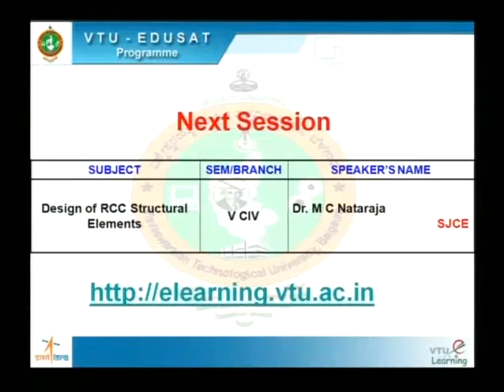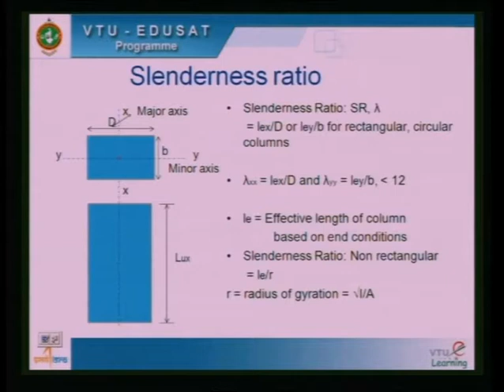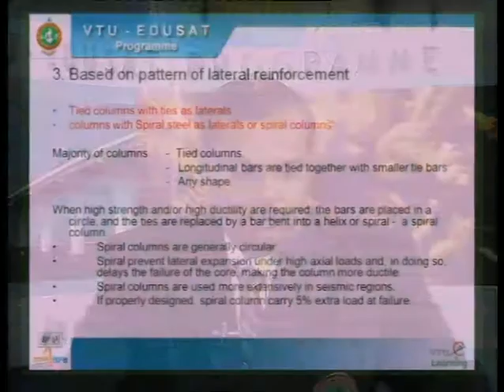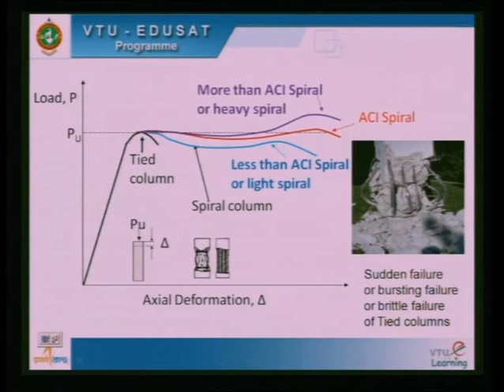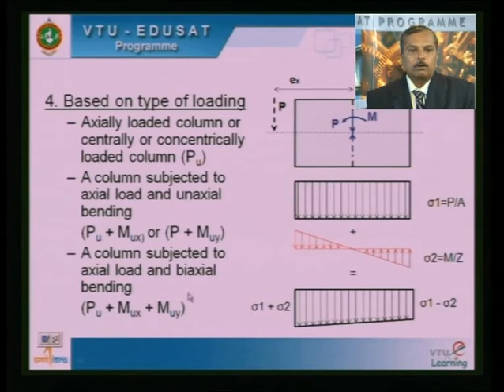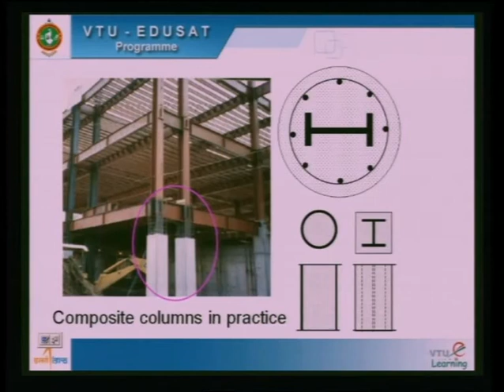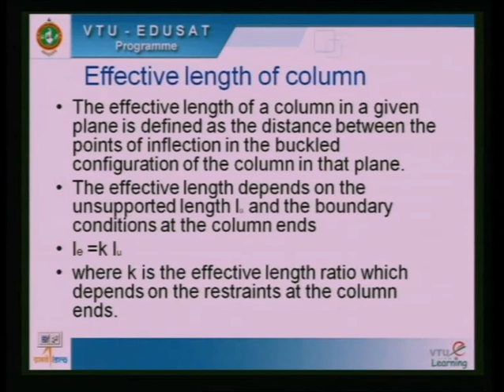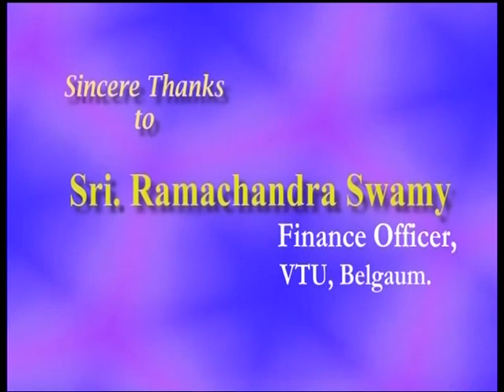Lecture 21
10CV52 - Design of RCC Structural Elements